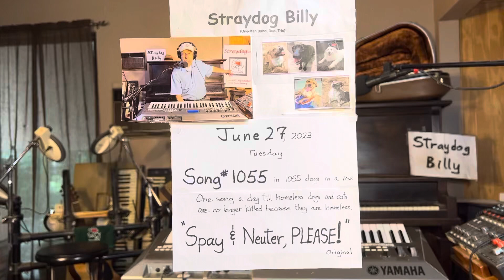Spay & Neuter, PLEASE! – #1055 in 1055 days in a row – Original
(Animal Rescue Set, Song 5)

If the U.S. government would reimburse veterinary clinics to spay, neuter or perform a vasectomy on all dogs and spay and neuter all cats brought to their clinics for these procedures in the same way as the U.S. government reimburses pharmacies to administer Covid vaccines to all who ask for a vaccine, the over population problem in the dog and cat world would end, and we as a society would stop allowing an average of 972 dogs and cats to be euthanized every day in the overcrowded shelters across our country. We taxpayers are currently spending over two billion dollars ($2,000,000,000) per year to maintain city and county animal kill shelters across our country.